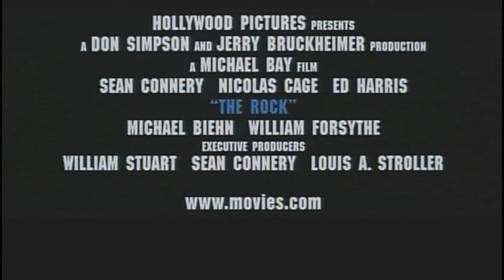映画「ザ・ロック」(1996) 日本版予告編① The Rock Japanese Trailer